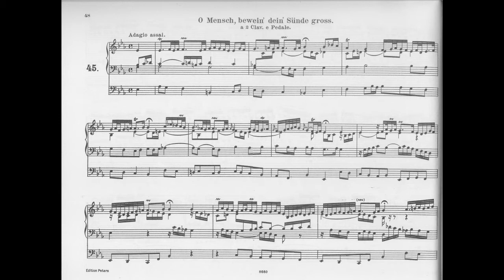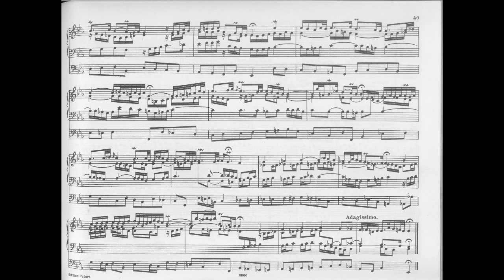J.S. Bach - O Mensch, bewein dein Sünde gross - BWV622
J.S.Bach, Orgelbüchlein: O Mensch, bewein dein Sünde gross BWV622. Francesco Damiani plays his custom Hauptwerk virtual organ (composite, after J.A.Silbermann, St.Pierre-le-Jeune, Strasbourg).